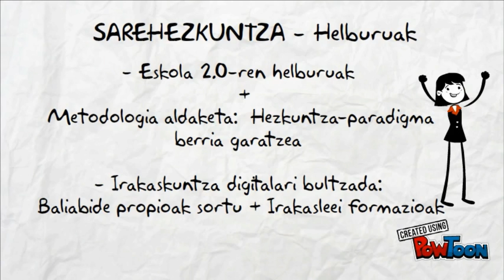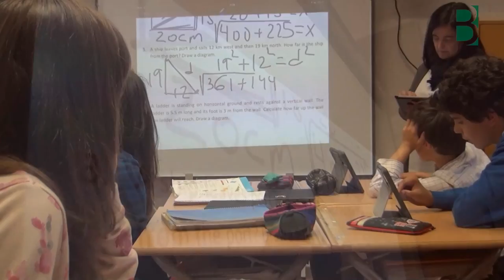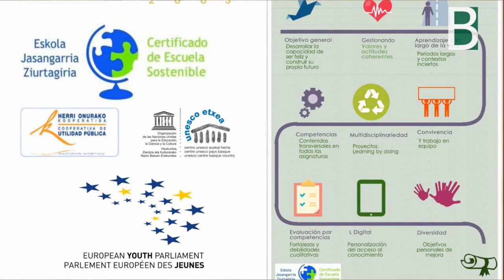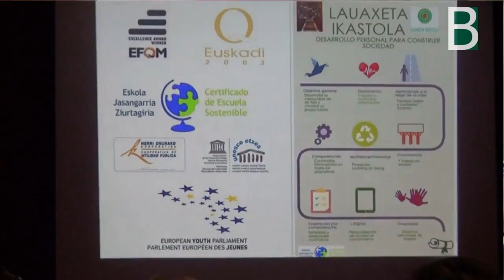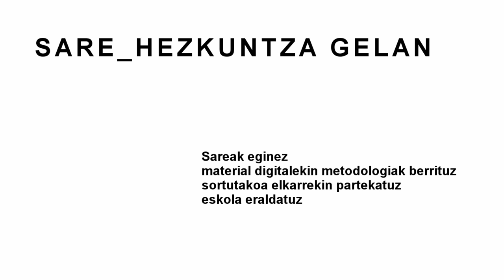Sare_Hezkuntza Gelan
SHG sareak eginez, egiten duguna elkarrekin partekatuz, metodologia eraginkorretan oinarrituta eta baliabide digitalak erabiliz... eskola eralda dezakegu